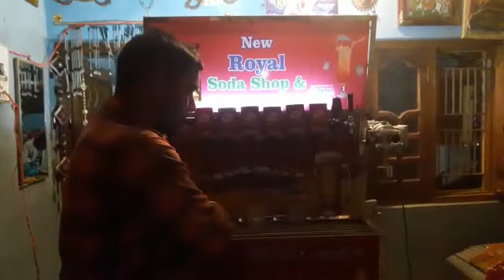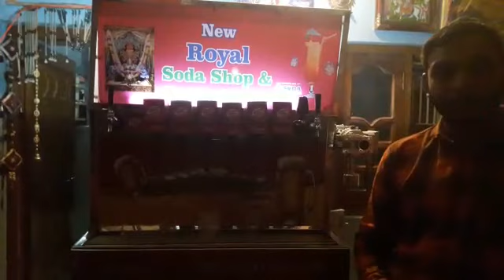Soda machine in godhra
Soda machine in godhra m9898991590